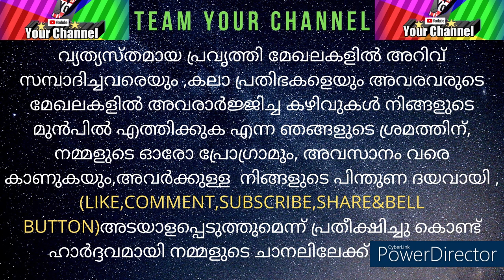എന്തുകൊണ്ട് കർക്കിടക മാസത്തിൽ ബലി കർമ്മങ്ങൾ നിർദ്ദേശിക്കുന്നത് DR.RAJEESH.P.(M.C.J,L.L.B,P.H.D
hindudevotional hindu history